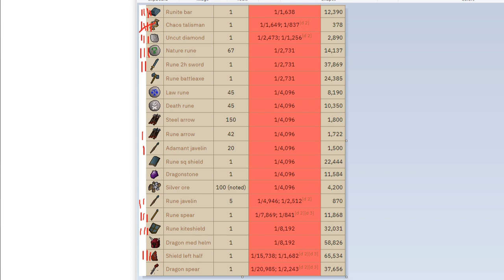Killing THOUSANDS of dragons for a Draconic Visage - The chunk man special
Welcome to episode 17 of my one chunk man series, where I'll be completing Old School RuneScape one chunk at a time. This one is HUGE!

All music is from the OSRS Soundtrack